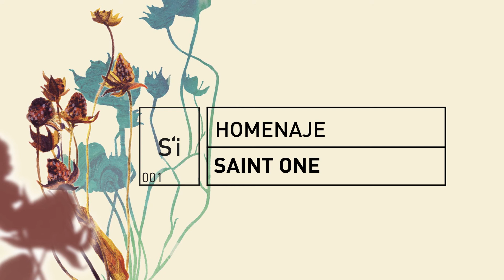Saint One - Homenaje // S'i #1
Mr. éspassiert himself did a dope flip for the first secret ingredients.
He is normally know as one of the best djs in germany. and his knowledge and love about the music is mind blowing.so give him an ear and go check him out.